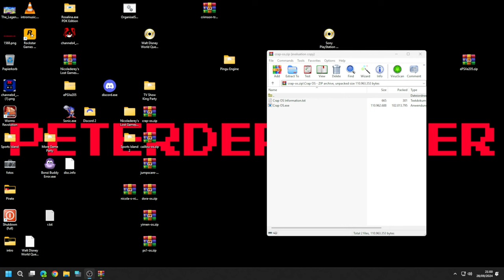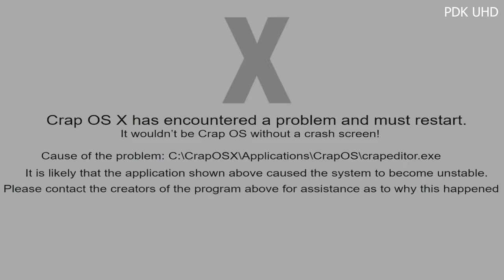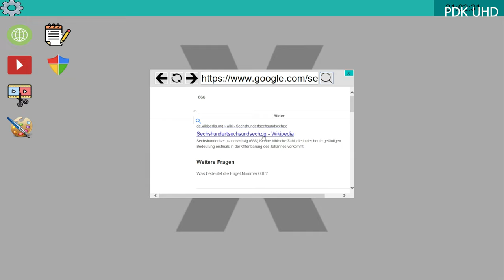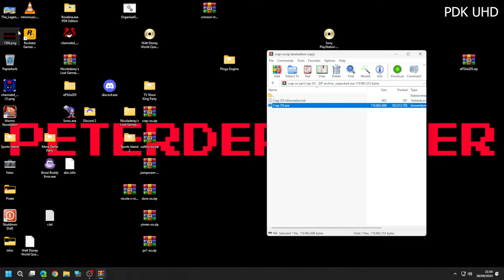Crap OS X ( CHAPTER 6 of GENSOFT Codename Anomalies)